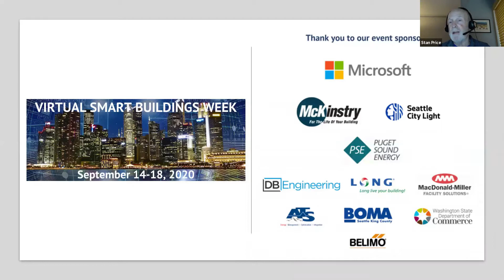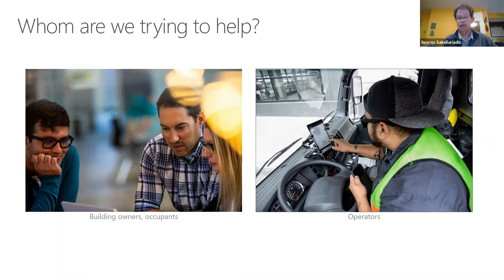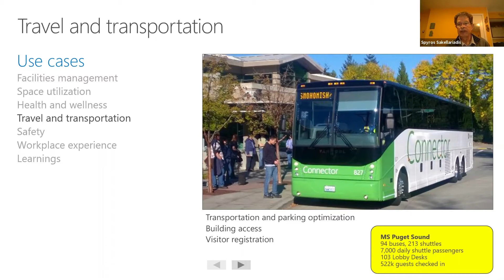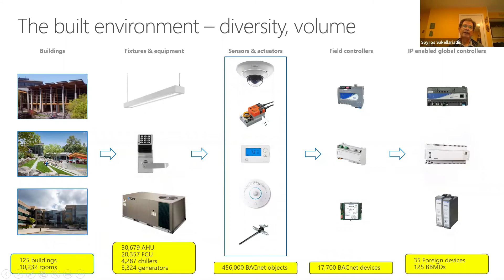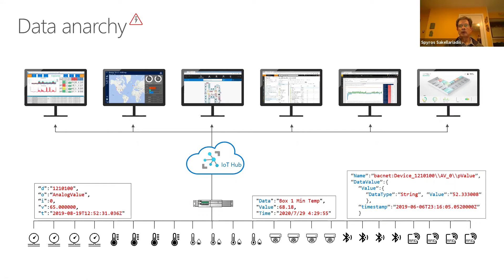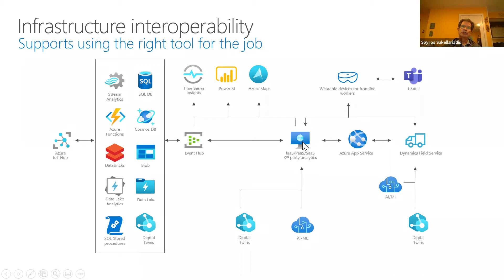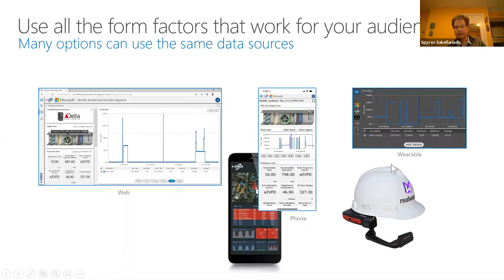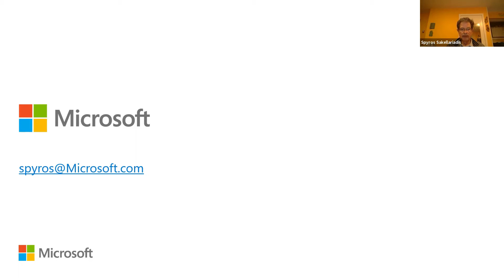Smart Buildings Week: Creating Intelligent Spaces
This closing session explores how IoT is transforming the world and built environment; how smart technologies and practices lead to improved organizational productivity, better space utilization, and more efficient and healthier buildings; and key considerations that can help building owners and operators make a successful transformation to buildings that are more agile, flexible, efficient, and productive.